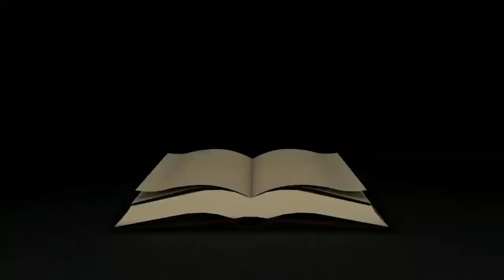JADI ISTERI: DAPUR, SUMUR, KASUR...LALU JADI SUAMI TAKUT ISTRI..?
DAKWAH INSPIRATIF USTADZ SUPARMAN ABDUL KARIM @ustadzsuparmanabdulkarim4987